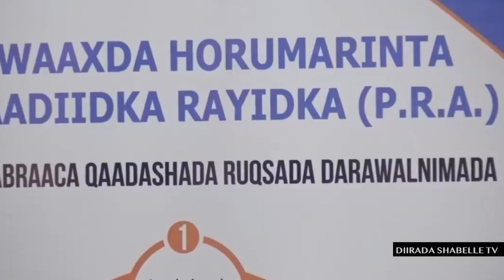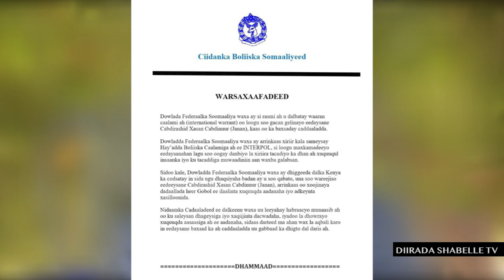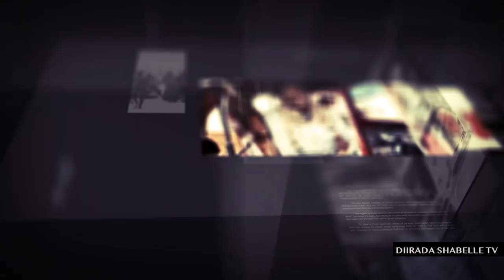Diiradda Shabelle tv 4-2-020